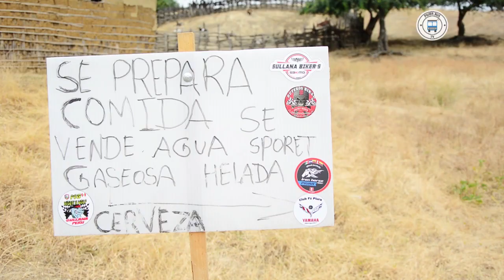Pilar Negro y Peroles Chorreras de Casitas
Atractivos turísticos ubicados en Lancones, caserío Chorreras de Casitas.

Sullana - Piura -Perú